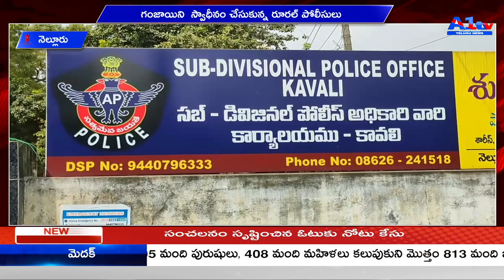నెల్లూరు గంజాయిని స్వాధీనం చేసుకున్న రూరల్ పోలీసులు || A1TV TELUGU